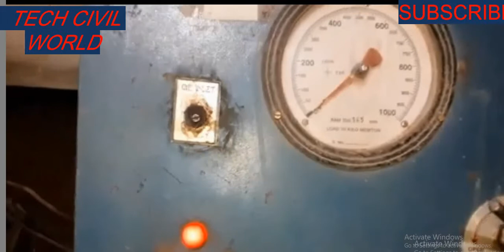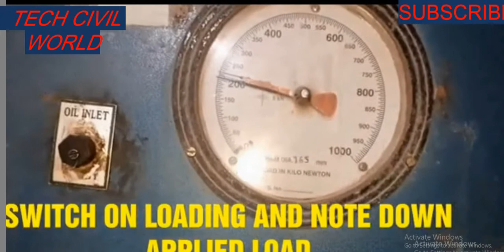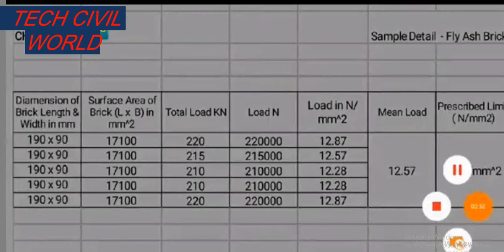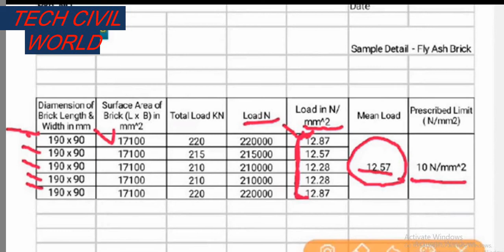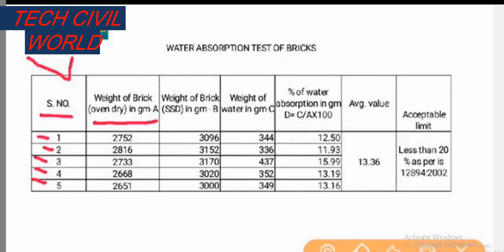BRICKS TEST II COMPRESSIVE STRENGTH II WATER ABSORPTION TEST